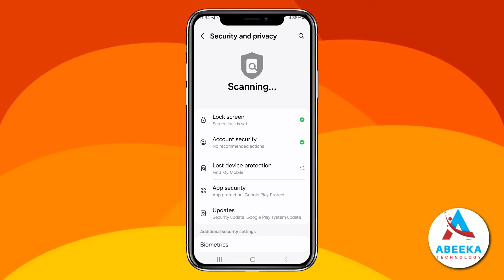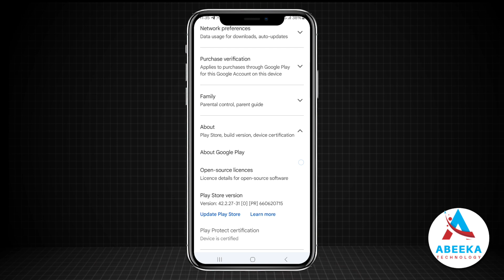SIDEE LOO UPDATE GAREYAA GOOGLE PLAYSTORE | 2024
Fadlan link Sweatcoin Account ka furo

fadlan kanaalka sii faafi - isku day ugu yaraan in aad hal qof sii gaarsiiso linkiga kanaalka oo ah Abeeka Tech